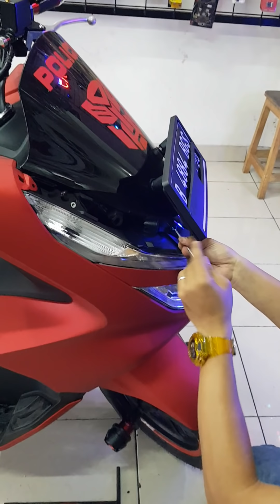Tutorial Bongkar Body New Honda PCX 2018 No Edit , sudah 3 x bongkar juga masih kesulitan 🤧 Part 1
Sengaja Tidak saya edit, agar Konsumen Tau, betapa sulitnya Bongkar body New Honda PCX 2018

Rencana motor tsb mau pasang Saklar Vixion dll